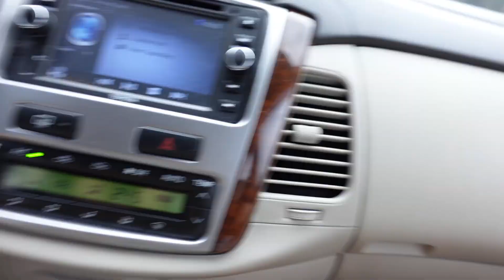Poodles Drive to the Mountain Town | Day 2- Drive and Trails | The Poodle Mom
Day 2! Today was our drive to the Mountain town. My brother and his friend joined us for the ride. We left the house at 5am to drive to Baguio- roughly a 6 hour drive away from our city. Here's my first go at learning how to use the new Insta 360 One RS camera that I just bought. Hahaha, I honestly think it is so worth it after compiling the videos like this.

OUR YOUTUBE TOOLS:
Vlog Camera
Mirrorless Camera

 • Wake Up – MBB (No...

 / mbbmusic

 / mbbmusic